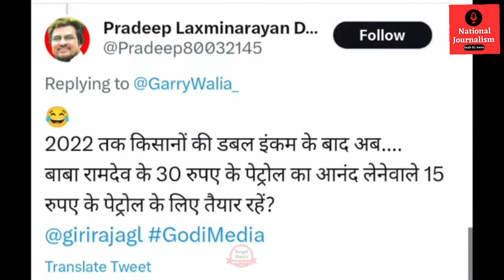Nitin Gadkari trolled for his speech on Rs 15 per liter petrol 😂 Bjp leader funny memes Viral